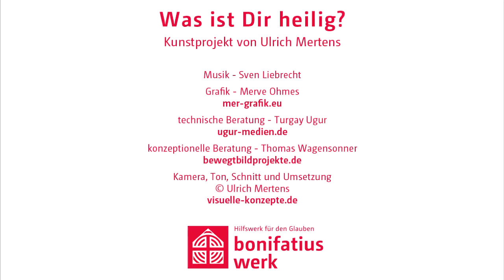Was ist Dir heilig?